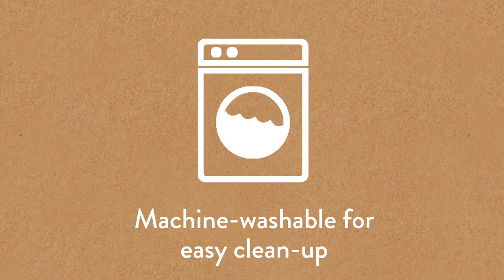Kolcraft Baby Guide: Introducing the Kolcraft Travel Duo 2-in-1 Booster Seat and Diaper Bag (Model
The Kolcraft Travel Duo is your perfect sidekick for traveling with your little one! This diaper bag converts into a booster seat with a sturdy base for on-the-go mealtime. Pack up your daily parenting essentials with 8 organizational pockets and a spacious interior compartment for everything you need. The Travel Duo is both water- resistant and machine-washable, letting you rest easy knowing your booster seat can be sanitized to your standards.

Also Watch:
Joovy Baby Guide: Joovy Nook NB Foldable, Easy Clean, Full Featured High Chair

Lovevery Baby Guide: The Looker Play Kit For Babies (0-12 Weeks) | Feel Confident During Playtime With Your Newborn Baby

Kolcraft Baby Guide: Introducing the Kolcraft Travel Duo 2-in-1 Booster Seat and Diaper Bag (Model KN013)